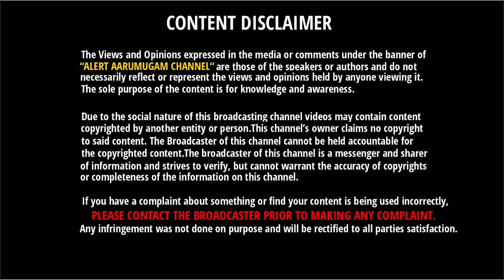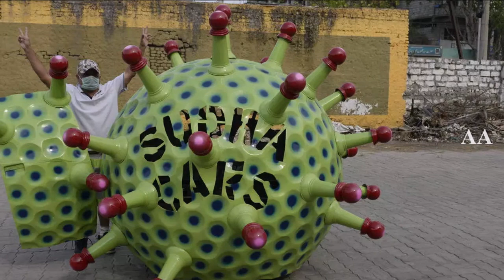Corona Car | 40 KM Top Speed | Corona Modified Car Features | Corona Awarness | Stay Home Stay Safe